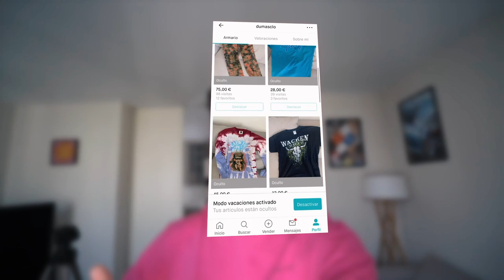¿CUANTA ROPA VINTAGE PUEDO COMPRAR CON 100€?💶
Descargad la app Vinted y seguid mi armario que iré añadiendo cositas

-Setup:
•iPhone XS

Weys que sigo semanalmente:
•Stevie Salle
• Bycalitos
• LMDShow
•Luis Mora
•Orslokx
• iByre
• Nil Ojeda el alopécico
• Clavero